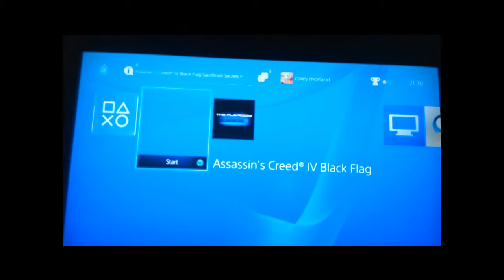PS4 playing PS3 AC4:Black flag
Sorry about the black edges Vegas wouldn't accept the video file so i had to use other means to cut it, and this was the result.